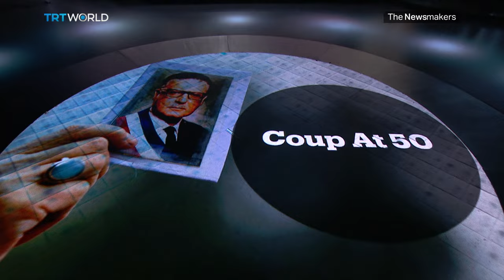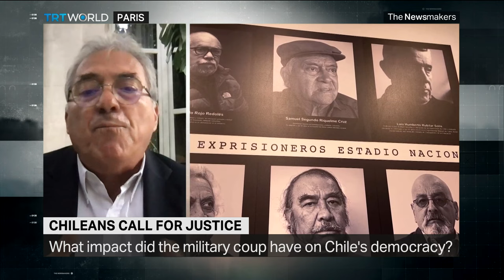50 years since Pinochet's coup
Chile marks the 50th anniversary of General Augusto Pinochet's military coup. We delve into the ongoing impact of his rule, which continues to divide the nation.

Guests:

Sergio Bitar
Former Detainee of Augusto Pinochet’s Regime

Fernando Ayala
Former Chilean Ambassador

Luigi Zingales
Economist at the Chicago Booth School of Business